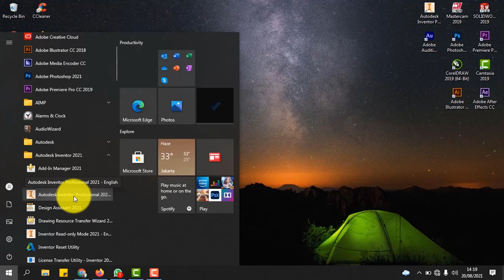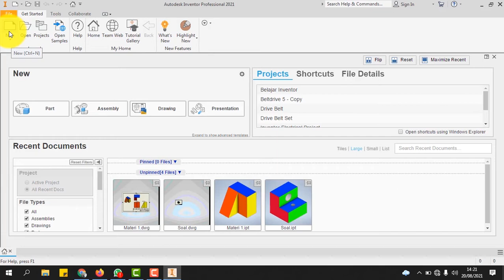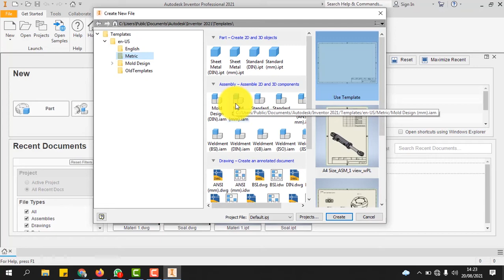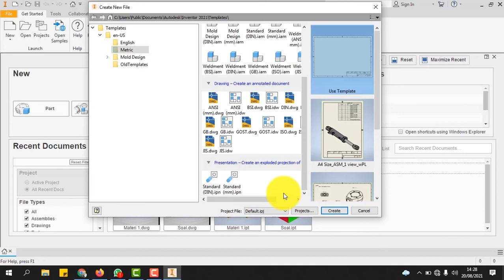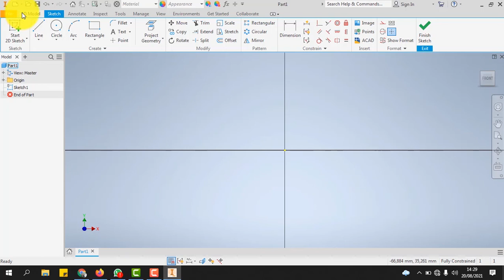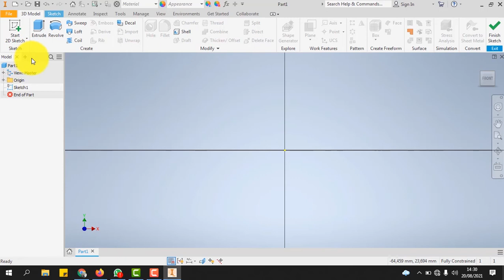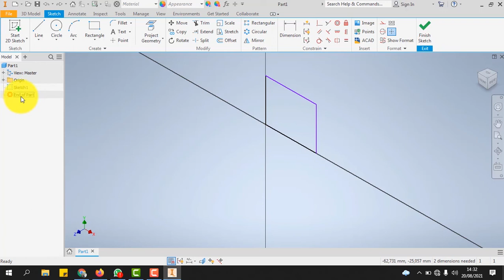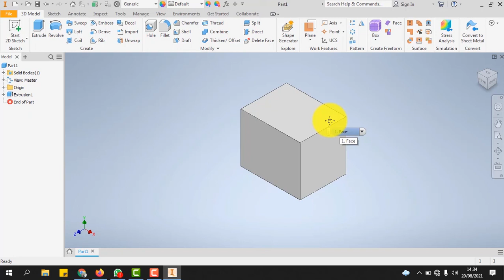Autodesk Inventor 2021 | User interface Inventor | Tutorial | Gambar Teknik Manufaktur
Video ini di peruntukan untuk materi ajar SMK Jurusan Teknik Pemesinan